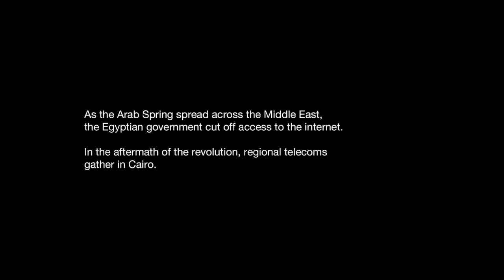Jacob Applebaum in Cairo confronting ISPs in Egypt for their complicity with the dictatorship